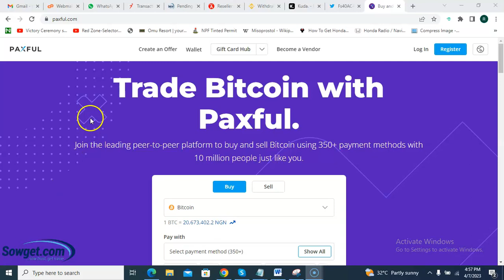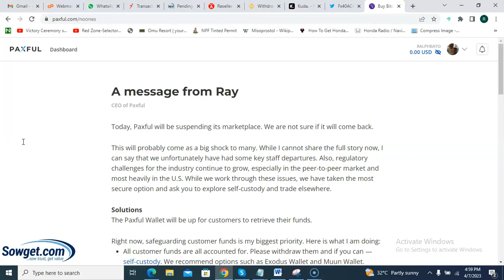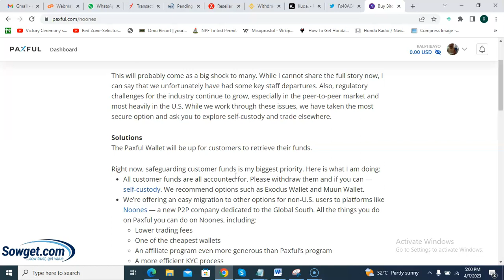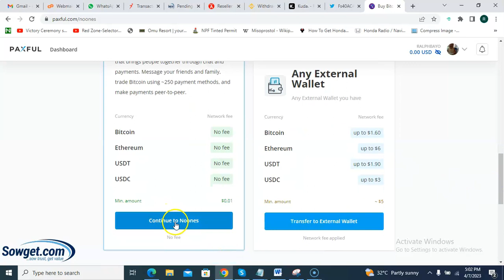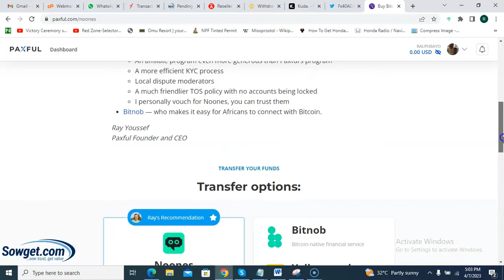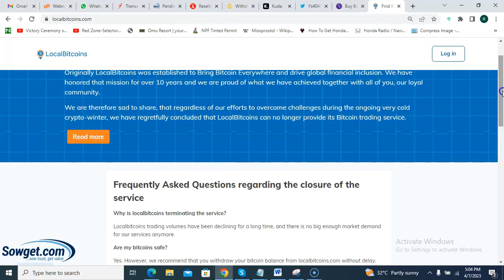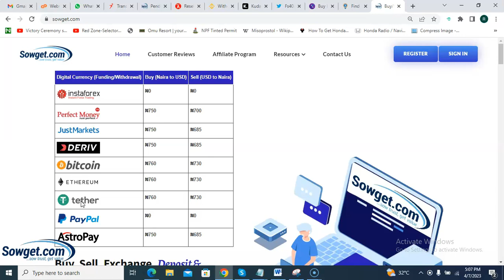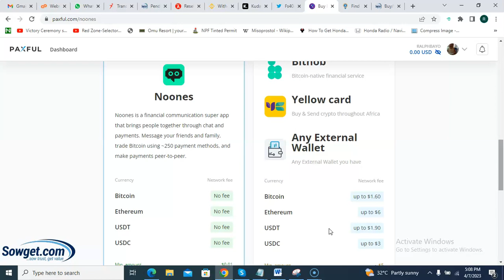Paxful, LocalBitcoins Shut Down: Real Reasons Why P2P Crypto Exchanges are Closing Business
Trade spots & futures with free 30USD on BingX exchange.

Trade Binary, Forex & Indices on Deriv. Create Account

Buy or Sell your Bitcoin, Perfect Money & Deriv funds
We will pay you instantly within 2 minutes.